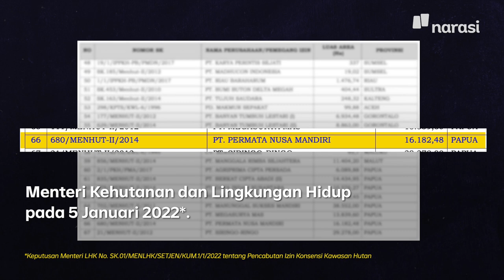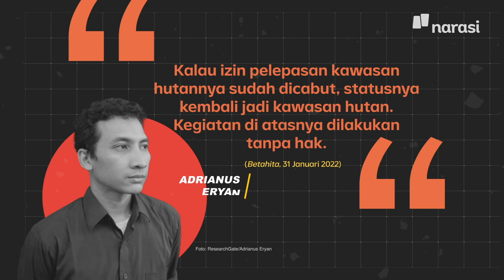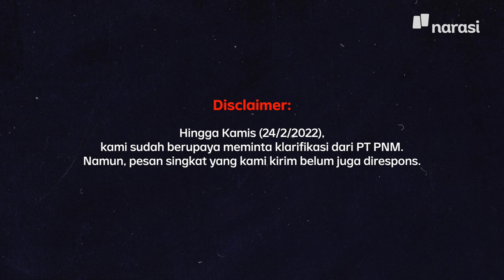Izin Sudah Dicabut, kok Ada Perusahaan yang Masih Buka Lahan di Tengah Hutan Papua? | Narasi Daily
PT PNM jadi salah satu dari beberapa perusahaan yang masih menebang hutan untuk membangun jalan maupun kebun sawit di Papua. Padahal, izin konsesinya sudah dicabut pada 5 Januari 2022 lalu oleh Kementerian LHK.

Hutan di Distrik Nimbokrang jadi salah satu yang ditebang PT PNM. Menariknya, hutan tersebut sebelumnya telah diajukan sebagai hutan adat. Namun, sebagian hutan malah diberikan HGU oleh pemerintah tanpa persetujuan warga setempat.

Lalu, gimana tanggapan pemerintah maupun PT PNM soal ini? Simak selengkapnya di video ini, ya.

(Narasi)